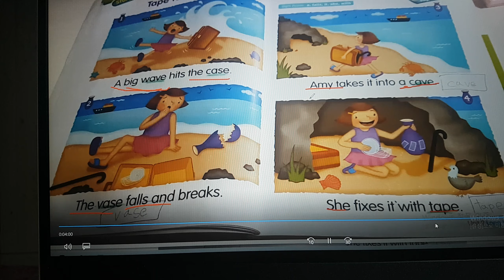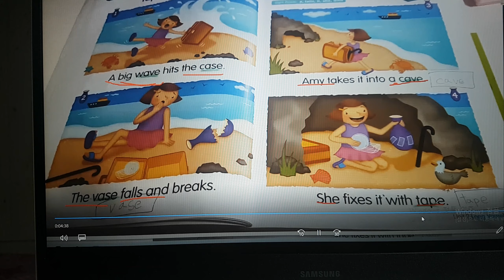7세 화상영어)씐난다